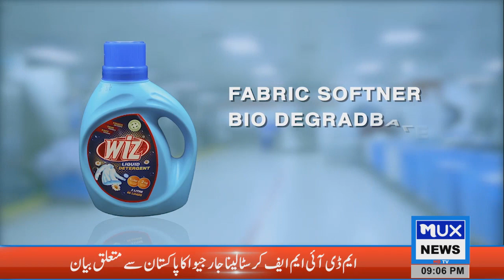Shiekh Muhamamd Faheem Advocate Supreme Court Talks to Mux News HD